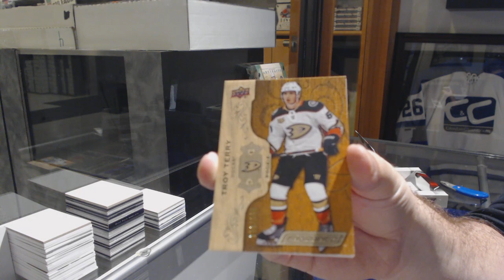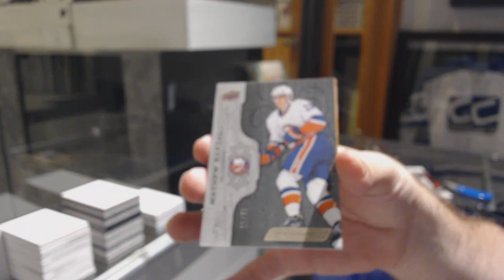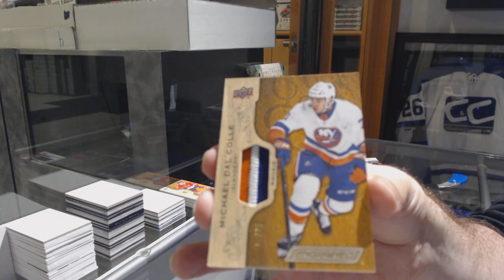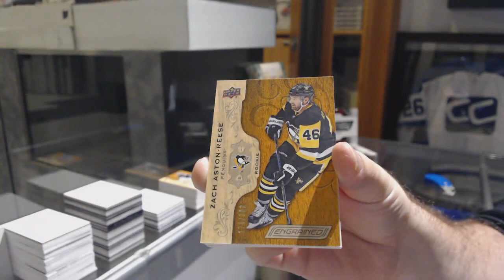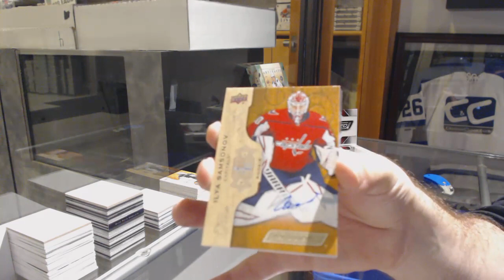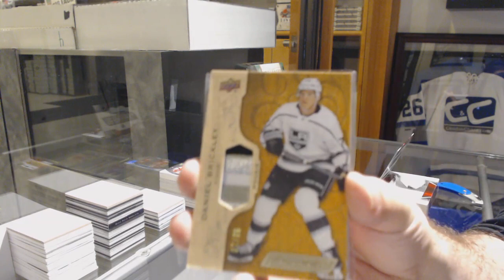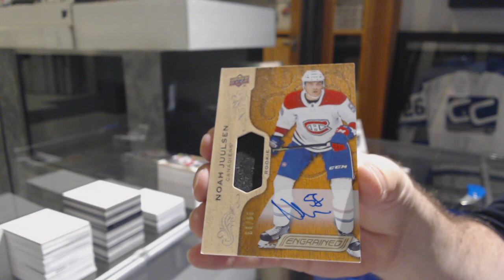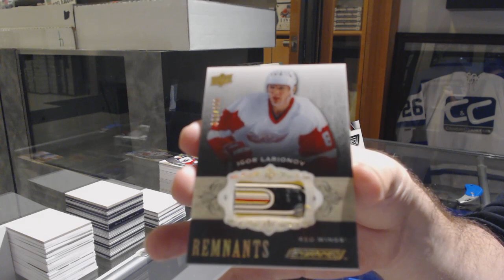18-19 Upper Deck Engrained Hockey 5 Box Break - C&C GB #9906